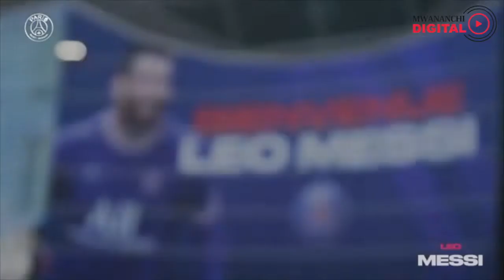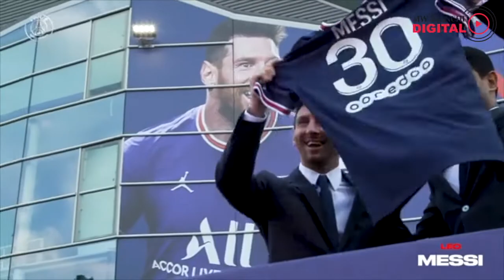KUFURU... Mshahara wa Messi PSG kuidhamini TPL kwa miaka 10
Mshahara wa miezi mitatu kudhamini Ligi Kuu ya Tanzania kwa miaka 10.